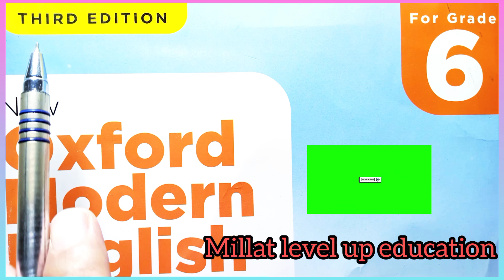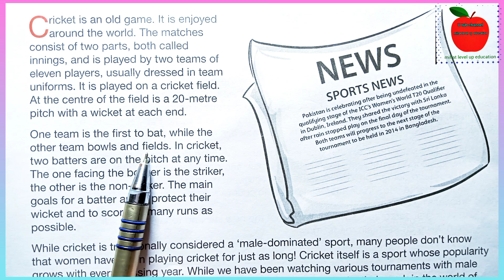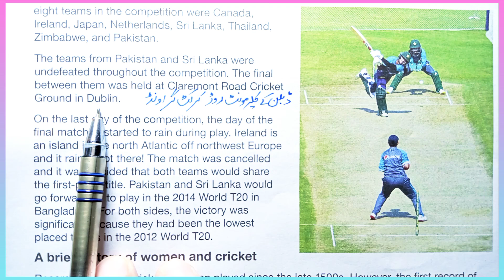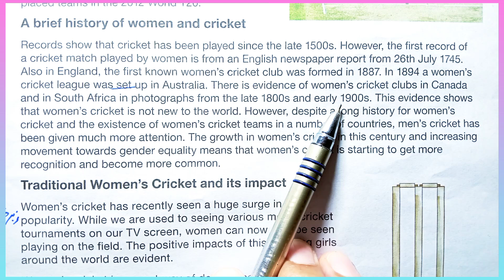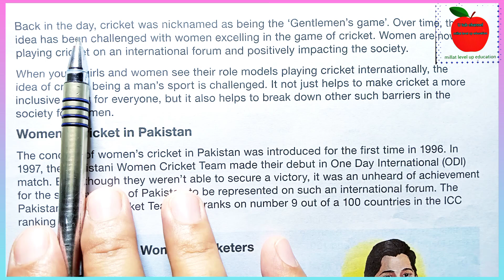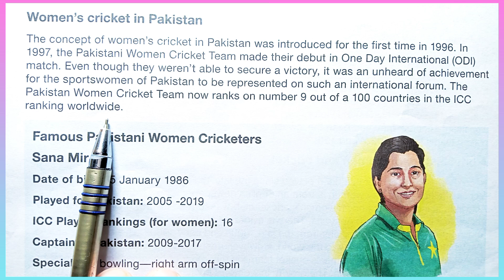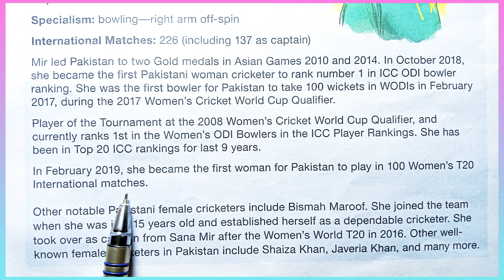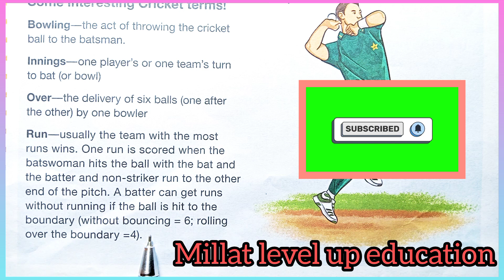Women and Cricket Class 6 | Women and Cricket Class 6 Urdu Translation